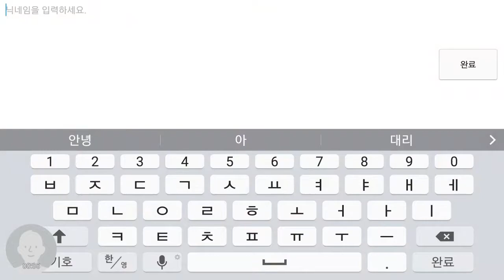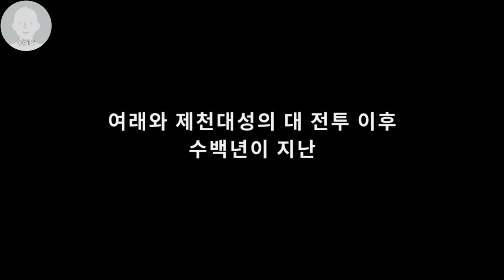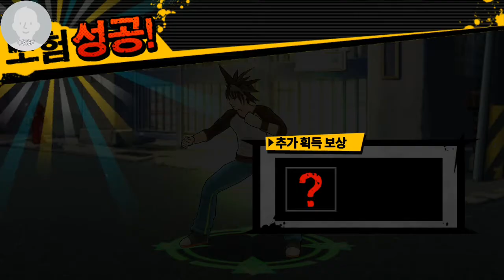2016갓오브하이스쿨 with 네이버웹툰 프롤로그&한대위 영입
2016갓오브하이스쿨 with 네이버웹툰 프롤로그&한대위 영입

NHN엔터 모바일 액션 RPG